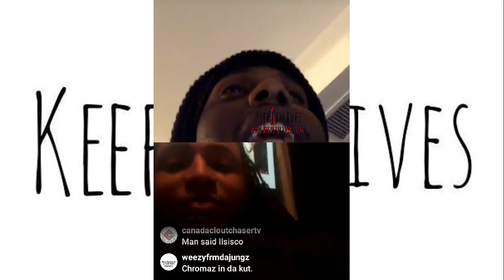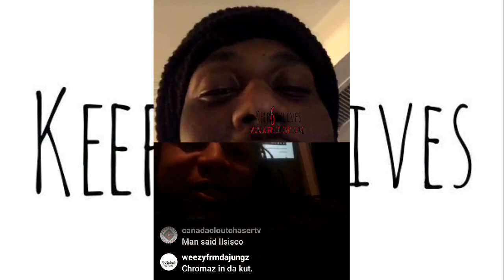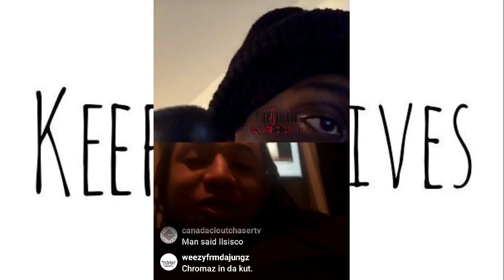WhyG Starts Freestyling on Live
FOLLOWER US